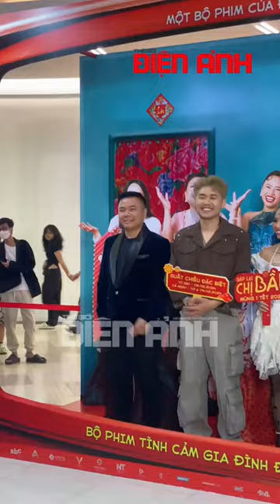Lê Giang, Anh Tú, Diệu Nhi và dàn ekip phim Gặp Lại Chị Bầu tại buổi ra mắt phim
© Tạp chí Thế Giới Điện Ảnh
☎️ Đặt báo: 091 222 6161 (Ms Hương Giang)
🧰 Quảng cáo: 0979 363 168 (Ms Phương Hà)